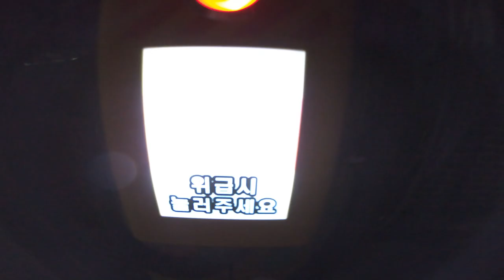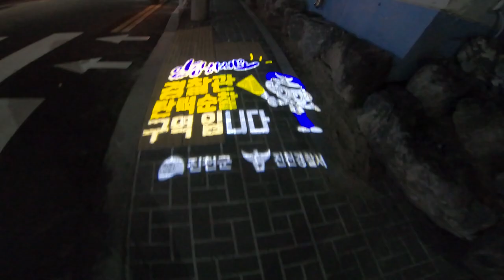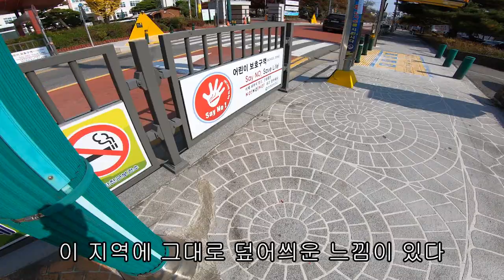[라이딩 에세이] CPTED / 우리 주변의 셉테드에 대한 고찰 / 안심 귀갓길 / 안김 귀가 서비스 / 셉테드 성공 사례 / 셉테드 디자인 / 셉테드 효과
어느순간부터 우리주변에서 하나둘씩 보이기 시작하는 셉테드 디자인.
셉테드의 정의란 무엇이고 우리 주변에는 어떻게 응용되고 있는지.
이에 대해 나는 어떤 생각을 하였다.

[BGM]
♬ HYP - Leave Me If You Can

[인용자료]
전북일보 - 남성고 흉물 철조망 담장 개선 여론
안산신문 - 안산 좋은마을만들기 지원센터 공동기획
스타크래프트 카봇에피소드1